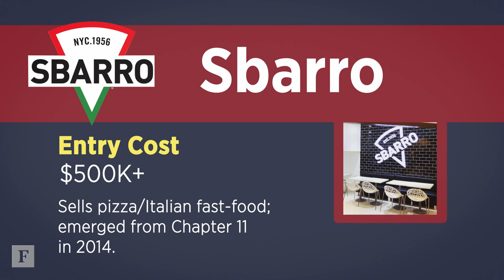The 3 Best and Worst Franchises To Own | Forbes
These are the best and worst American franchises to own according to entry costs, five-year growth rates and five-year continuity rates — a measure of how often an individual franchise has changed hands.